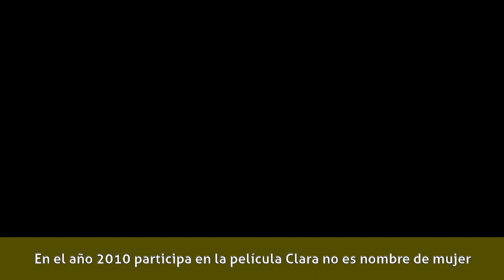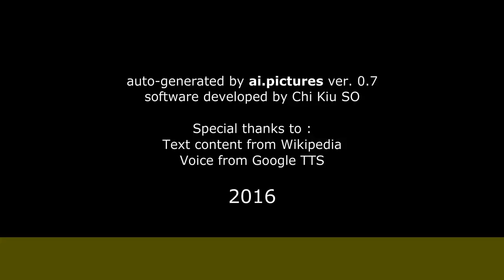Pablo Espinosa (actor) - Carrera